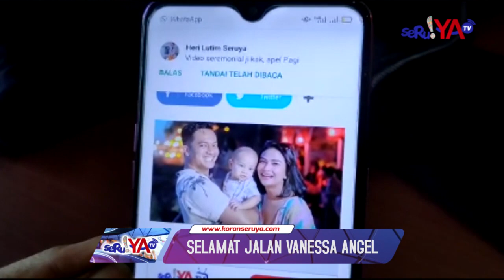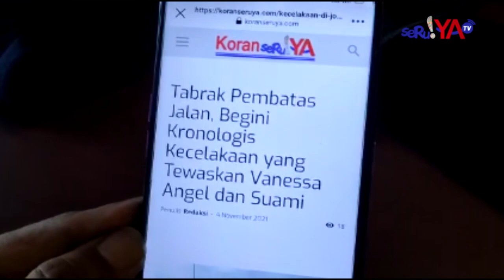CERITA DIBALIK MENINGGALNYA VANESSA ANGEL DAN SUAMI DALAM TABRAKAN MAUT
DUKA menyelimuti dunia hiburan Tanah Air. Artis Vanessa Angel dan suaminya, Febri Andriansyah mengalami kecelakaan di Tol Jombang arah Surabaya Km 672. Vanessa Angel dan suami tewas di tempat.

Berdasarkan keterangan Dirlantas Polda Jatim Kombes Usman Latif, Kamis (4/11/2021), mobil yang ditumpangi Vanessa Angel dan suami berangkat dari Jakarta. Di KM 673, kecelakaan terjadi.  Kendaraan yang ditumpangi Vanessa Angel kemudian menabrak pembatas jalan. Setelah menabrak pembatas jalan, mobil yang ditumpangi Vanessa Angel terpelanting. Lalu lintas saat kecelakaan lancar.

Mobil yang ditumpanginya mengalami kerusakan parah. Dalam foto-foto yang beredar, tampak mobil SUV bernomor polisi B-1264-BJU itu ringsek. Bagian depan mobil berwarna putih tersebut tampak pecah. Kaca mobil bagian depan juga tampak pecah.

Sebelum mengalami kecelakaan tunggal dan meninggal dunia bersama suaminya, Vanessa Angel sempat mengunggah Instagram Story perjalanannya. Dari video yang diunggah enam jam lalu sebelum kecelakaan, Vanessa memperlihatkan pemandangan sepanjang jalan tol yang hanya dipenuhi pohon-pohon rindang.

Vanessa juga terlihat melempar pertanyaan pada followers-nya untuk menebak akan kemana dia pergi kali ini.  "Ada yang bisa tebak aku mau kemana?" tulis Vanessa di akun @vanessangelofficial.

Tidak hanya satu, Vanessa kemudian membuat unggahan Story lainnya. Dalam video tersebut Vanessa terlihat tersenyum ke arah kamera, kemudian perhatiannya teralihkan ke arah sang putra, Gala Sky Andriansyah. Dalam kecelakaan maut ini, putera Vanessa selamat, namun mengalami luka-luka. Selamat Jalan Vanessa Angel.